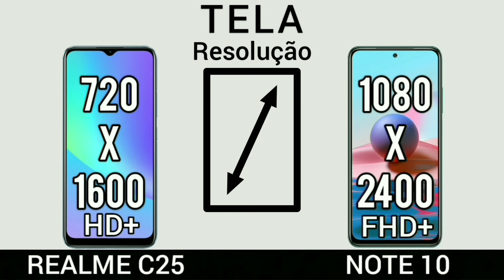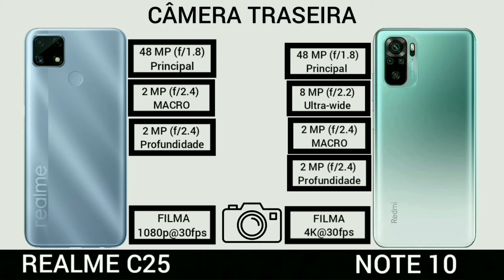Realme C25 VS Xiaomi Redmi Note 10 | Comparativo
Xiaomi redmi Note10
Realme C25